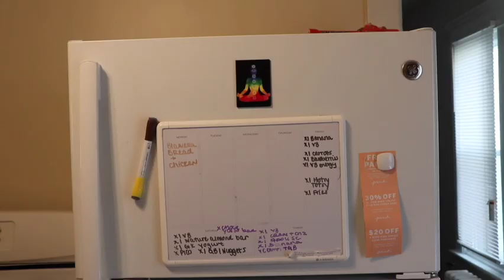Movement Heals | a Documentary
This documentary follows Macara Hitchcock, an aerial arts instructor, and and how she overcomes day-to-day stigmas of the sport, explores the health benefits, and explaining the racial biases that come with.

This film is apart of the Raider Student Media Festival, watch the full playlist of the festival here: